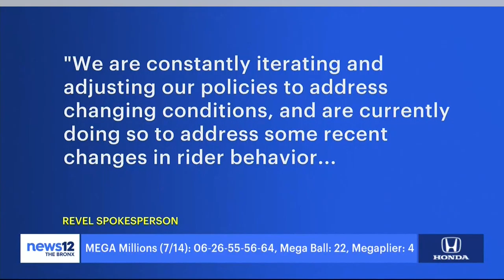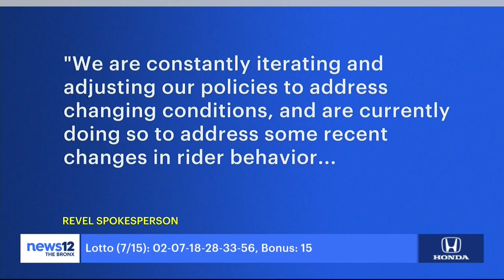The Dangers of Motorized Scooters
SBH emergency medicine physician Dr. Sarah Jamison discusses the dangers of motorized scooters with News 12 the Bronx.